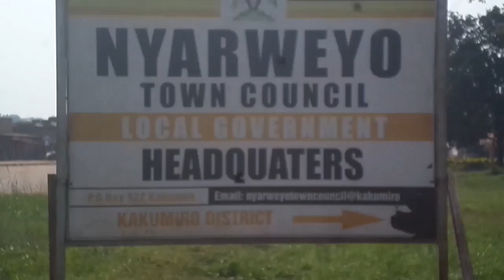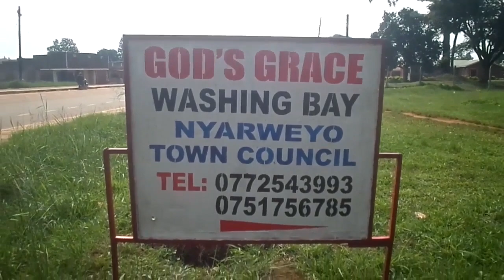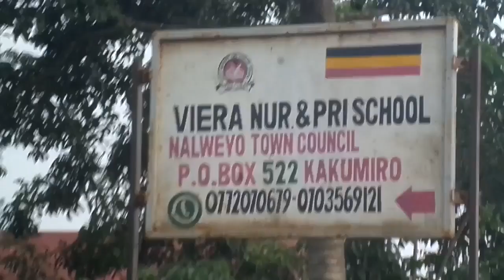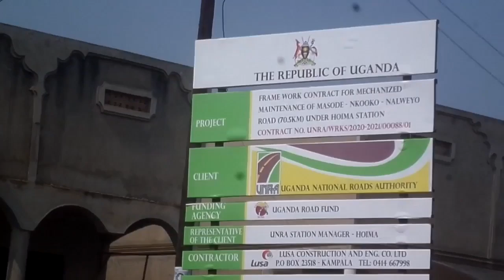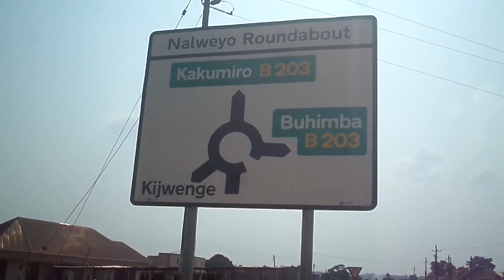PRINCE KATEREGGA JAMES=(REPENT & PUT YOUR HOUSE IN ORDER)=NYARWEYO PENTECOSTAL_23RD-08-2024_(91 Min)